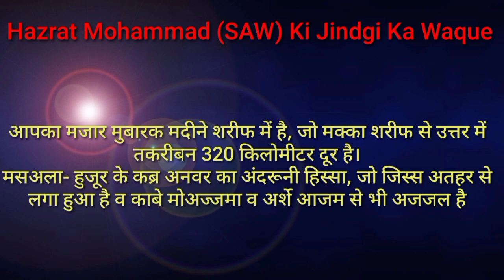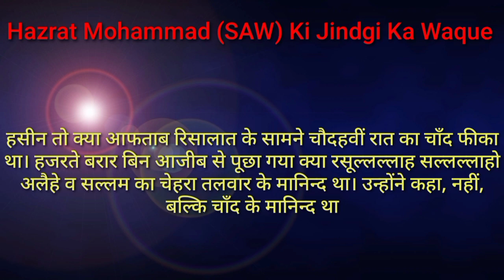हजरत मोहम्मद मुस्तफा सल्लाहू अलैहे वसल्लम का वाक्य(Hazrat Mohammad Sallahu Allahi wasallam ka Waque)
Hazrat Mohammad Sallahu ki jindgi ka Waque